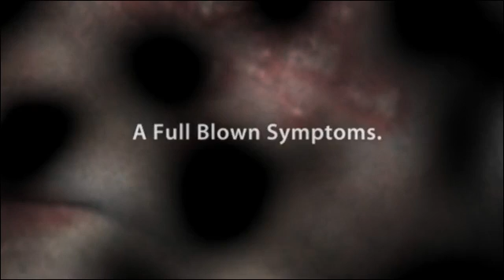Zapper Is An Effective Herpes Treatment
To know more about the best treatment for Herpes.